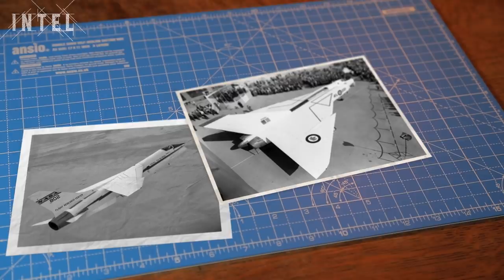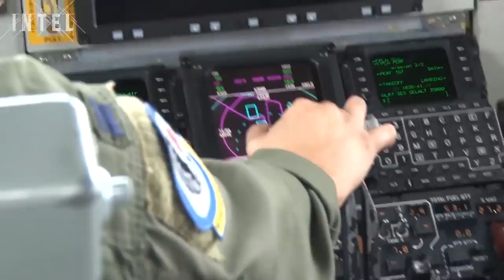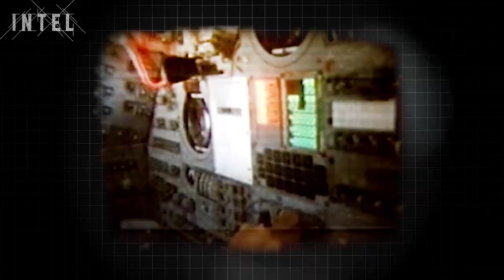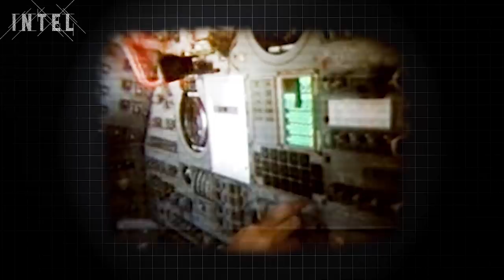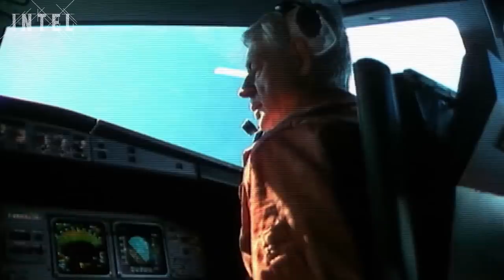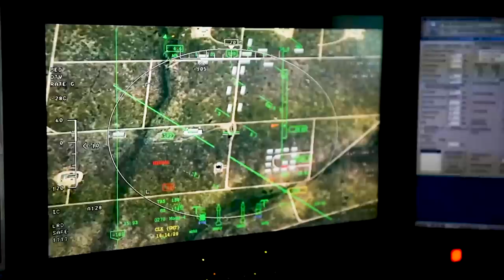Will the F35 Be the Last Manned Fighter Jet? | INTEL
Elon Musk thinks that the age of the Fighter Jet is over. Does that mean that the F35 could be the last manned fighter jet, before drones and autonomous machines take over?